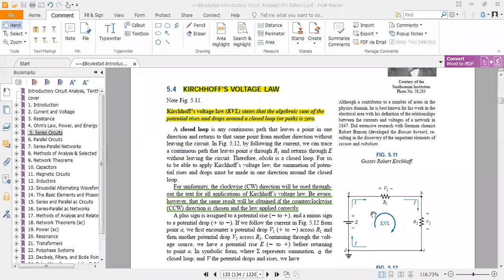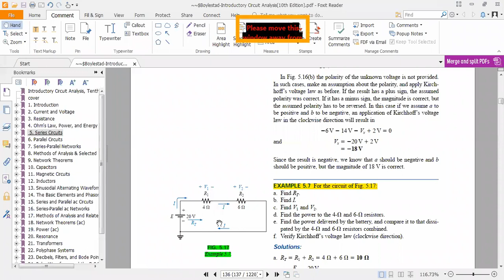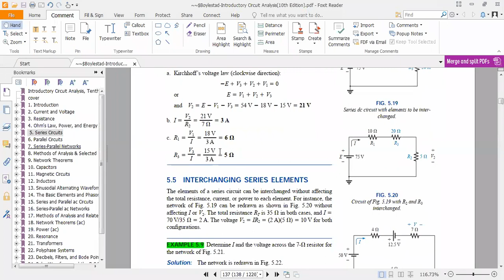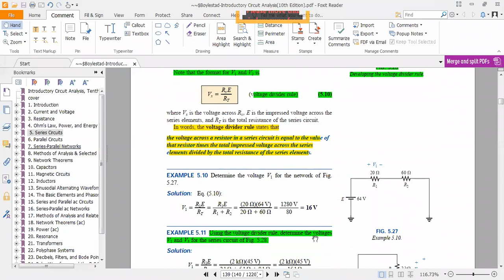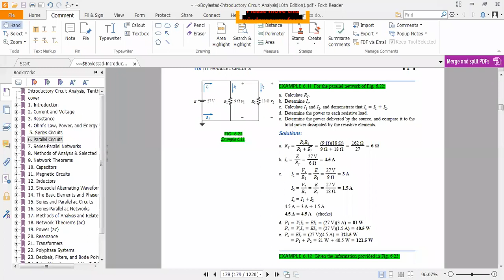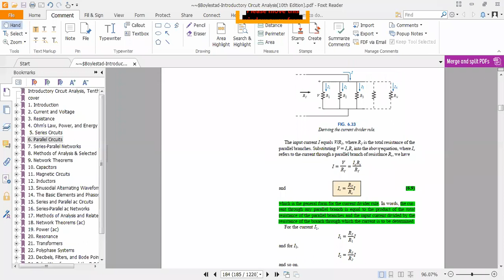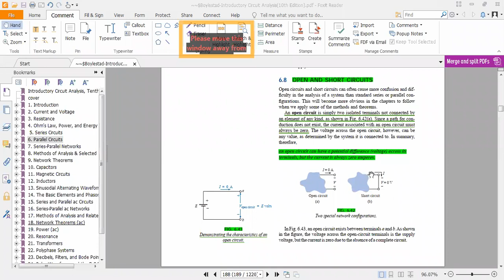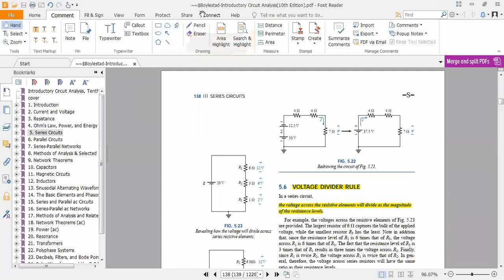kirchoff s Law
KCL